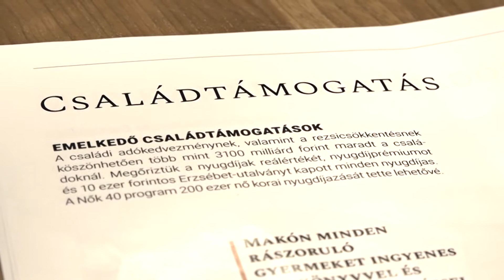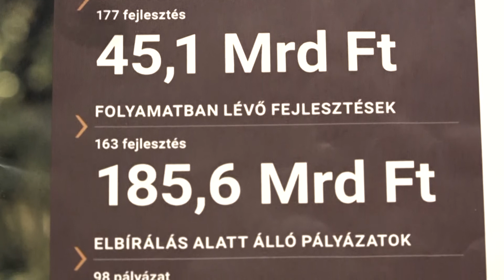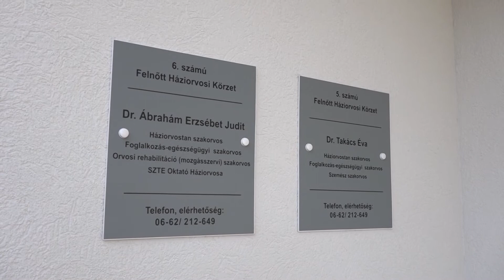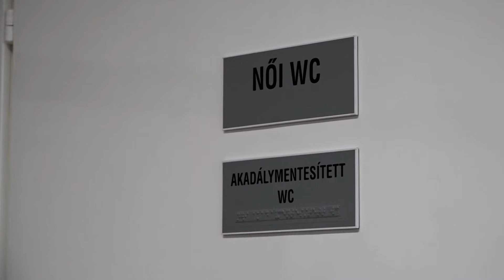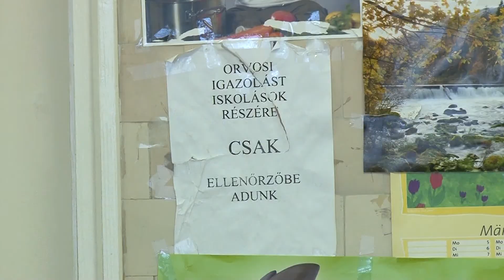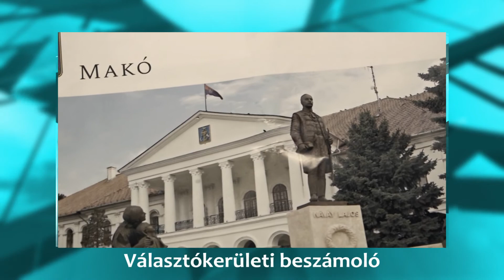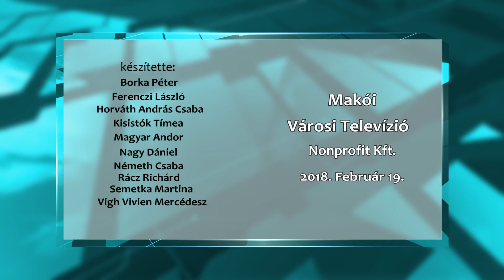Makói Híradó 2018.02.19. HD